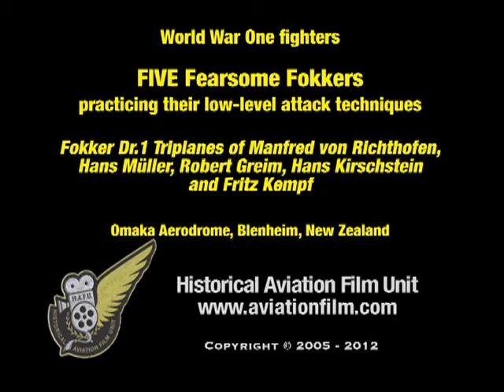Five Fighting Fokkers (Dr.1 triplanes)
FIVE World War One German Fokker Dr.1 triplanes lead by the Red Baron practice their low level strafing and ground attack manoeuvres.

Sure, it would be great if these aircraft had Oberursel rotary engines installed, but you have to remember that these replica aircraft were built last century, and so we have to put up with the fact that they have throaty radial engines instead. It's still cool to hear them...